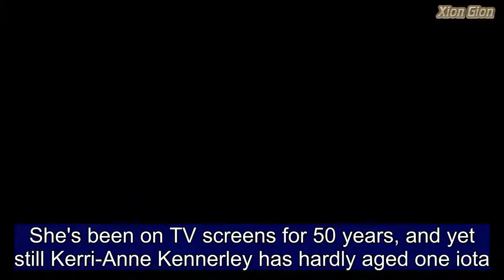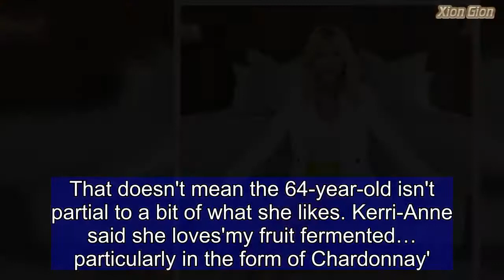Kerri-Anne Kennerley on why Weetbix is the secret to her youthful look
She's been on TV screens for 50 years, and yet still Kerri-Anne Kennerley has hardly aged one iota.So what's her secret?Speaking to Body & Soul, the 64-year-old TV personality credited Weetbix, yoga DVDs and 'faking it' for her eternally youthful look.   Share this article   Share   'I have free weights at home and a stationary bike which I spend time on most days, as well as a yoga DVD that I follow,' Kerri-Anne told the publication. She also swears by walking - which has the added benefits of being both cheap and easy exercise.Speaking about her daily diet, Kerri-Anne said she'll typically start her day with Weetbix, topped with Greek yogurt, raisins and low fat milk.Lunch and dinner sees her practice the 'everything in morderation' rule.Kerri-Anne said she'll often mix up her own stir fries with fresh vegetables and seafood, and she aims to centre her meals around fresh produce.That doesn't mean the 64-year-old isn't partial to a bit of what she likes. Kerri-Anne said she loves'my fruit fermented… particularly in the form of Chardonnay'. Lastly, spoken like any successful person, she explained that the secret to success and longevity is 'faking it'.Even when you're scared, Kerri-Anne said 'you have to draw on everything you've got and put on that brave face'.  The Mornings With Kerri-Anne and Good Morning Australia star was inducted into the TV Week Logies Hall of Fame last year after celebrating 50 years in television. In the past, Kerri-Anne has shed light on her diet, saying that because she is a 'Queensland girl' she loves fresh fruit and vegetables.She also eschews fried food and takes supplements, which, she told Now To Love, is 'the best thing you can do' for your health.